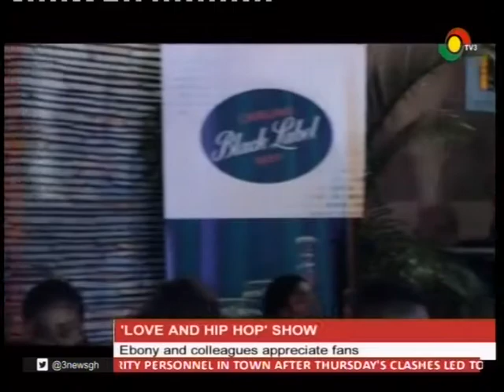Scenes from Love & Hip hop show by Ebony & colleagues - 19/2/2016